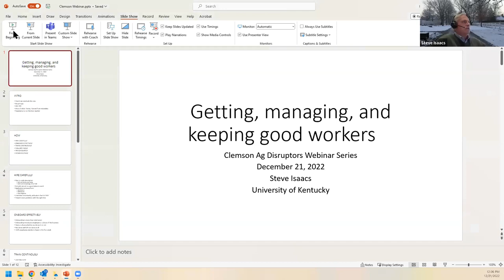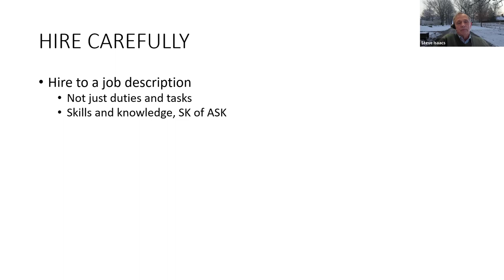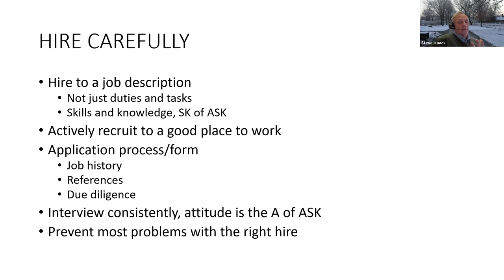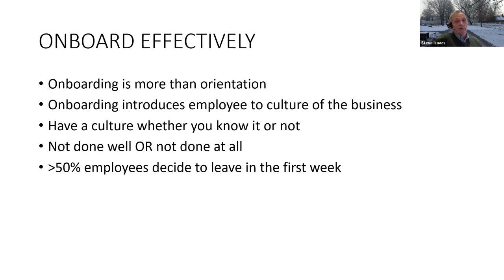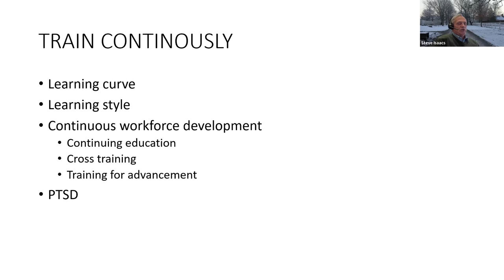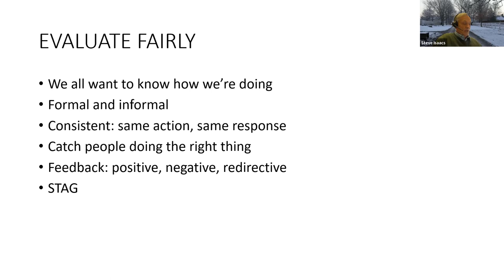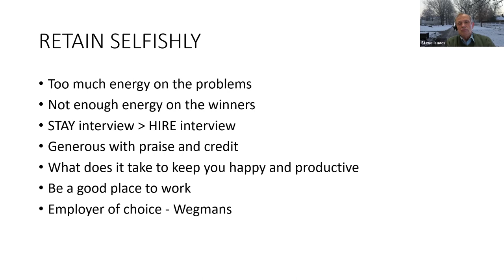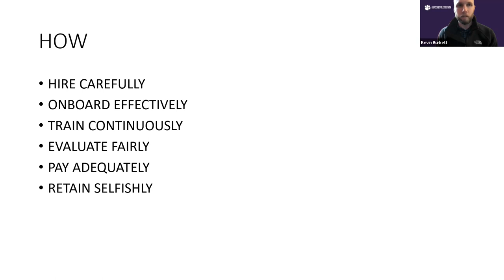Disruptors in SC Agriculture - 12.21.22 - Employee management & retention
This months webinars topics:
Dr. Steve Isaacs, University of Kentucky - Employee management & retention